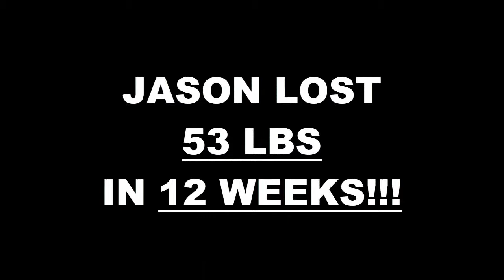Parma Fitness 12 Week Challenge Results - Jason Long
We will now check the result of Jason's 12 week weight loss challenge!